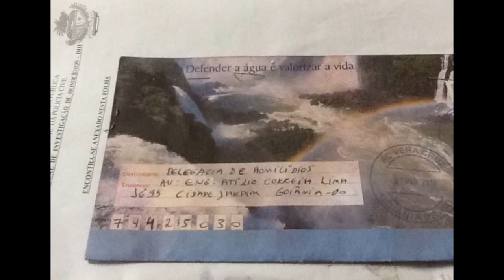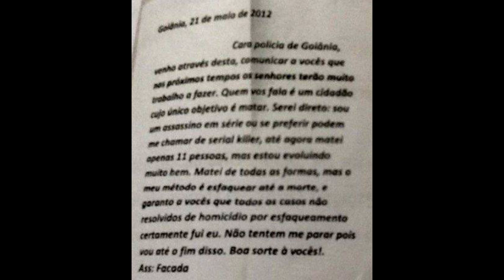O Serial killer de Goiânia - Serial Killers Brasileiros Ep. 04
Oi Gente! No episódio de hoje eu vou falar sobre o terrível Serial Killer de Goiânia, Tiago Henrique Gomes da Rocha, que fez 39 vítimas aterrorizou a população da região por muito tempo.